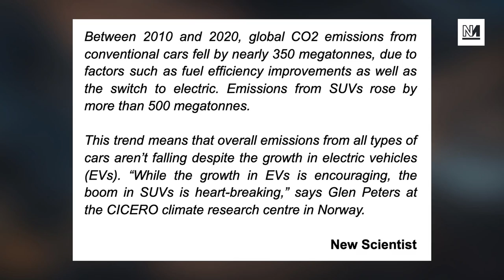Insulate Britain Block Mum In SUV Taking Son To School